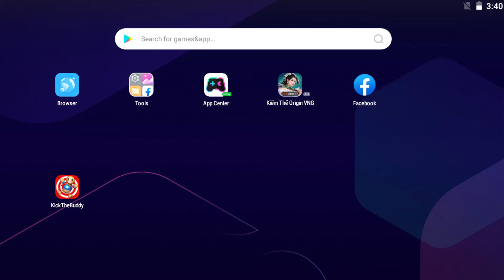T- Rex, Zombies Vs The Buddy 🎯 Kick The Buddy NEW 2023🎯